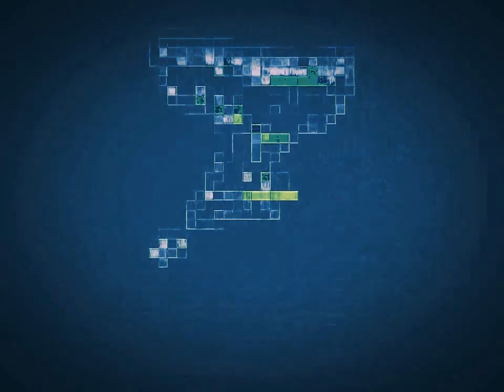The Classic YouTube Video Editor for Vegas Pro filters multi rendering 1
list:
pixelate
sepia 2
Haunt with 2x slow
autotrophic
thermal
heat map
Urban Landscape
Lomo-ish
Memory Lane
Greenwater (autotrophic and urban landscape combined)
black and white
sepia
heat map 2014
combustion
satellite